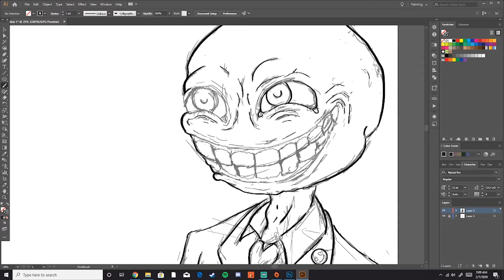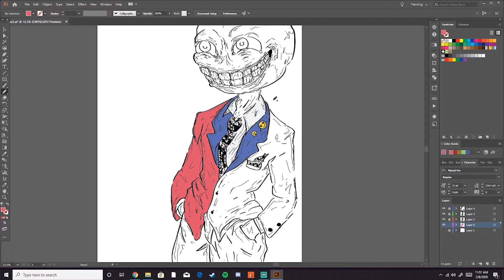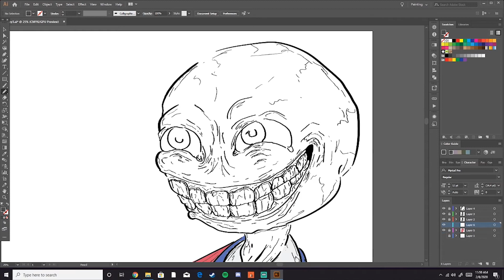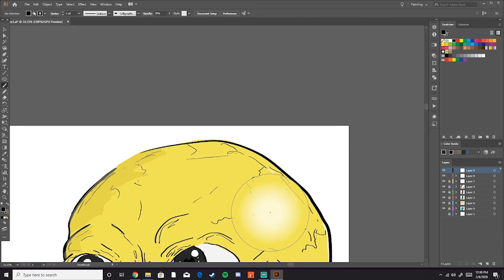Smiley (Adobe illustration)